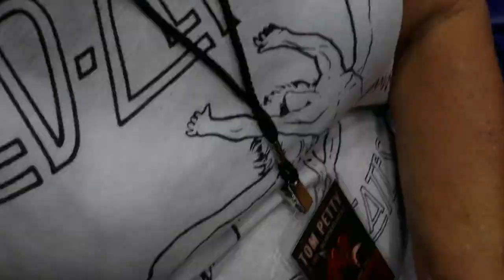Tom Petty 2017 05 05 West Palm Beach, Florida - Perfect Vodka Amphitheater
00:00:00 Mary Jane's Last Dance
00:07:21 You Got Lucky
00:12:53 Free Fallin'
00:17:53 Don't Come Around Here No More
00:24:10 Learning To Fly
00:28:50 Refugee
00:33:28 Runnin' Down A Dream
00:38:31 You Wreck Me
00:44:40 American Girl

Tom Petty - Lead Singer & Guitar
Mike Campbell - Lead Guitar
Steve Ferrone - Drums
Benmont Tench - Keys
Ron Blair - Bass
Scott Thurston - Keys - Bass
Hattie Webb - Back Up Singer
Charlie Webb - Back Up Singer